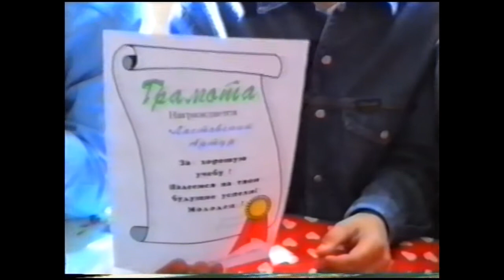Праздник в классе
Восстановлено с видеокассеты. Средняя школа № 21 г. Ухты.